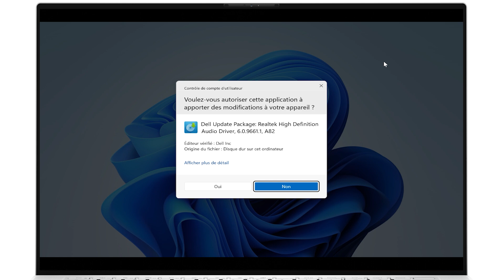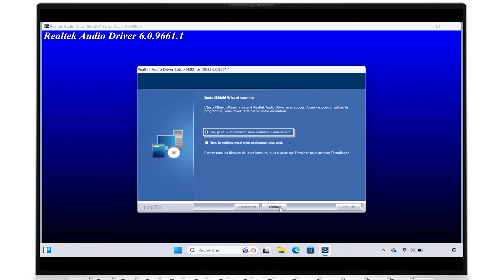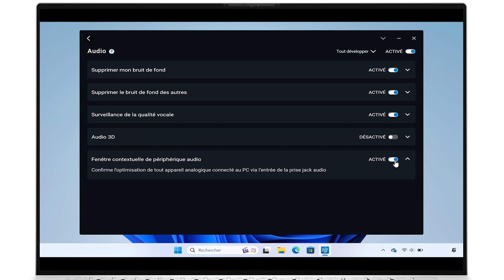Aucun périphérique audio détecté ou aucun son sur la prise jack du PC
💻 TUTO DE DIAGNOSTIC
Si votre ordinateur avec une carte son haute définition Realtek ( Realtek high definition audio
si cela apparaît  en anglais dans le gestionnaire de périphériques ) ne détecte pas un écouteur ou un casque avec microphone quand vous le branchez sur le port audio jack , la première chose à faire est de mettre à jour le pilote ( ou driver en anglais )
Suivez les étapes de cette vidéo pour vous assurer d’ un fonctionnement optimal du son sur le périphérique audio connecté à votre PC Dell

00:00 Aucun son sur la prise audio jack du PC
00:15 Mise à jour du pilote audio Realtek
01:18 Dell Optimizer

🌎 LIEN UTILE
L’ audio ne bascule pas lorsque le casque est connecté à la prise audio sur les systèmes Dell avec Realtek Audio

listées dans la section A propos de la chaîne DellVousAide
A l' occasion , laissez nous un pouce bleu si vous avez aimé ce contenu

Vos vidéos de formation et d' utilisation par Dell Technologies France
Cours / didacticiel / formation / tutoriel informatique en français du support technique francophone de DELL Technologies